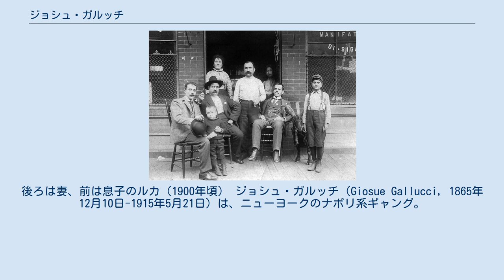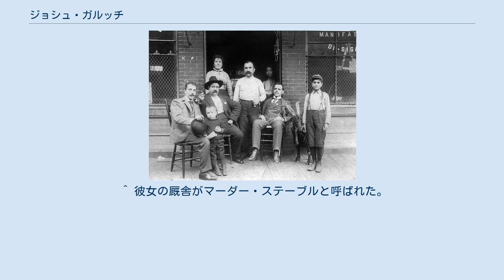ジョシュ・ガルッチ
ジョシュ・ガルッチ（左から2番目の口髭の人物）。
後ろは妻、前は息子のルカ（1900年頃） ジョシュ・ガルッチ（Giosue Gallucci, 1865年12月10日-1915年5月21日）は、ニューヨークのナポリ系ギャング。
ハーレム一帯を支配し、移民ビジネスで富豪になり、「リトルイタリーの市長」と呼ばれた。
イタリア語では、ジョズエ・ガルッチ。
 ナポリ移民。
1892年3月11日渡米。
イーストハーレムに定住。
当初ロウアー・マンハッタンでワゴンに果物をいれて行商していた。
その後ハーレムに拠点を移した。
パン屋、タバコ屋、コーヒーショップなど多彩なビジネスを展開した。
ハーレム109丁目の自宅は3階建ての煉瓦造りの家で1階がパン屋だった。
1898年4月、愛人のジョセフィーヌ・インセルマ殺害で逮捕されたが、のち釈放された。
事件を担当したニューヨーク市警のジョセフ・ペトロジーノがガルッチの身元をナポリ警察に照会すると、「危険な犯罪者で、強請ギャングのメンバー。素行の悪さから警察の常時監視対象。窃盗、非行で数回有罪、窃盗、治安妨害、恐喝、傷害で9回逮捕」という回答が返ってきた。
 石炭や氷など移民の生活必需品の流通を支配し、高値を付けて移民から金を搾り取った。
豊富な資金を元に賭博ギャングに運営資金を貸し、ハーレムのポリシーゲーム（ナンバーズ賭博の一種）の営業を支配下に置いた。
ガルッチの許可なしにポリシーを運営できなかった。
イタリアン・ロッテリー（イタリア式富くじ）の販売所を自宅地下に開設し、ほぼ毎月の抽選で賞金は1等のみの1000ドルを払ったが、支払いと同時に、部下のギャングが当選者から賞金を取り返した。
イタリアンロッテリーはニューヨーク近郊の都市に支部を置いて拡大し、多額の金を吸い上げた。
ハーレムの馬泥棒ギャング団がやっていた馬の転売から一定の分け前を受け取った。
売春宿を経営し、「キング・オブ・ホワイトスレイバリー（売春王）」のあだ名が付いた。
 シチリア系、ナポリ系ギャングを違法ギャンブルの防衛や反逆者の制裁など汚れ役の仕事に雇い、モレロ一家では特にロモンテ兄弟と懇意にした。
政治組織タマニーホールと結託し、選挙になると政敵への妨害工作を仕切り、組織票を集めて地元の政治家を自在に動かした。
警官や役人を支配下に置き、営業許可や建設許可はフリーパスで、裁判では判事の援護を得た。
1910年、モレロ一家のイニャツィオ・ルポやジュゼッペ・モレロが監獄送りになると、ハーレムにおけるテリトリーを拡大、ボスとして振る舞い、権勢は頂点に達した。
 1910年代前半、ナポリ系ギャングのアニエロ・"ゾッポ"・プリスコに金の無心をされ、互いに仲間を殺しあう抗争に発展した。
1912年9月、ガルッチのボディーガードで賞金稼ぎの元ボクサー、アントニオ・ザラカがプリスコ一味に銃殺されると、同年12月、和解と称してプリスコを自宅のパン屋に招き寄せ、甥のジョン・ルッソマノが背後から銃殺した。
プリスコに脅迫されて正当防衛で発砲したと主張し、無罪となった。
1913年2月、プリスコの仲間アマディオ・ブオノモにルッソマノやボディーガードのカパロンゴを襲撃され（カパロンゴ死亡）、同年4月、仕返しに配下のギャングを使ってブオノモを銃殺した。
以後、何度も命を狙われたが、逃れた。
 1913年7月、多発する殺人事件に業を煮やした当局が40人のハーレムギャングを一斉に摘発したが、主目的はガルッチの犯罪組織を炙り出すことだった。
ガルッチ、ルッソマノらとも保釈金を払って釈放された。
一連の抗争でガルッチのボディーガードが通算7人以上殺された。
ガルッチのボディーガードになるとすぐ標的にされるため、ガルッチはボディーガードを雇うのを止めた。
かつてプリスコとガルッチの会談場所を提供した理髪屋のデルゴーディオ兄弟がイタリアンロッテリーを始めようとしてガルッチに拒絶され、揉めていたが、1914年10月ニコラ・デルゴーディオが殺害され、ガルッチの仕業とされた。
ガルッチの事業の護衛・執行を請け負っていたモレロ一家がデルゴーディオ暗殺に協力したとされる。
ブオノモもデルゴーディオ兄弟も、ブルックリンのネイビーストリートギャングと繋がりがあった。
元々の抗争の発端となったアニエロ・プリスコも、ハーレム利権を狙ったカモッラのペリグリーノ・モラノが裏で糸を引いていたとも報じられた。